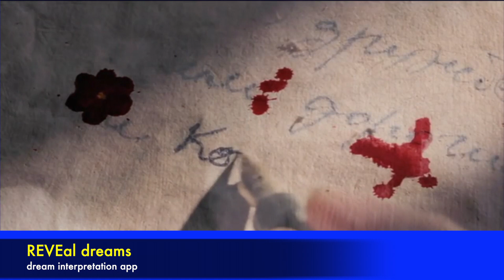FRIDA - the two Frida's and Trotsky's assassination